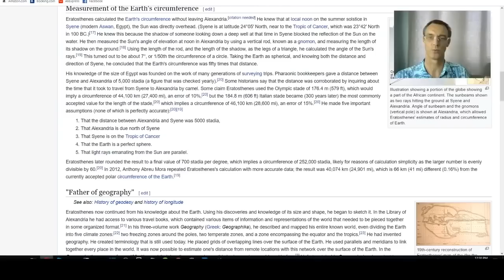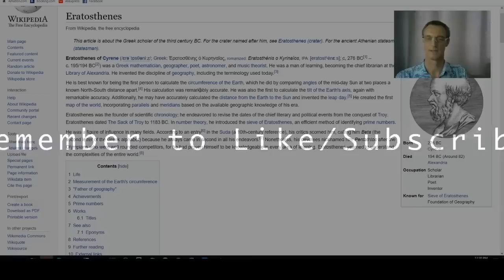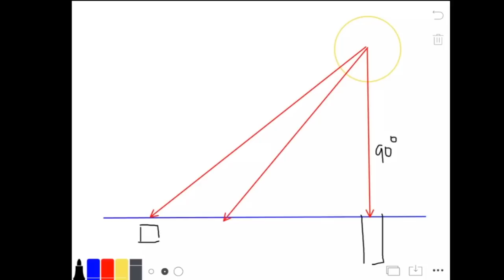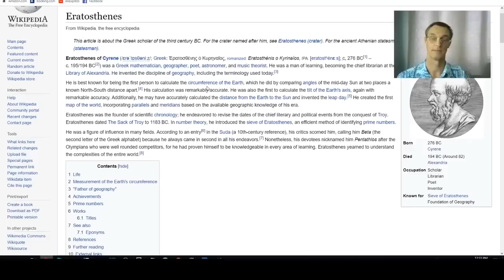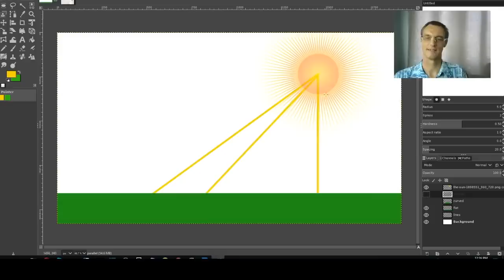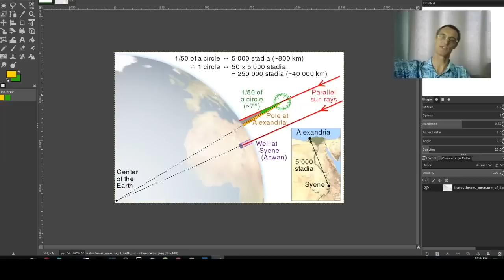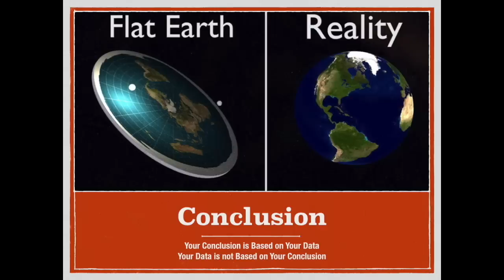50 Shades of Phuket- Eratosthenes Part 1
50 Shades of Phuket- Eratosthenes we explore the set up of the experiment to measure the circumference of the earth with Phuket Word.  It is 'interesting'.

Vocals and Lyrics by Canadian Thomas